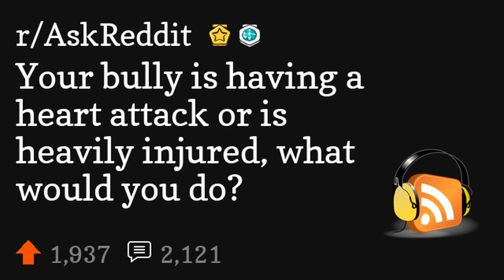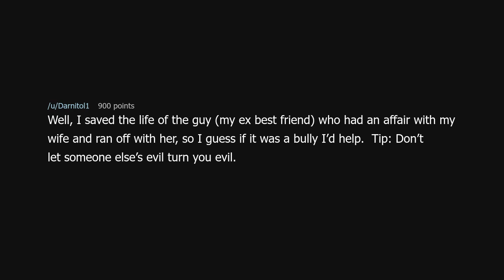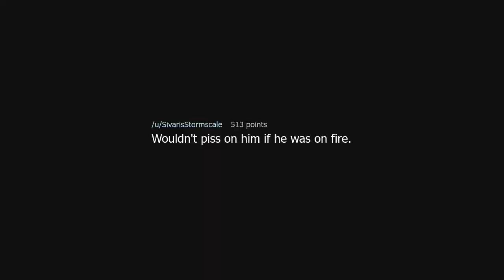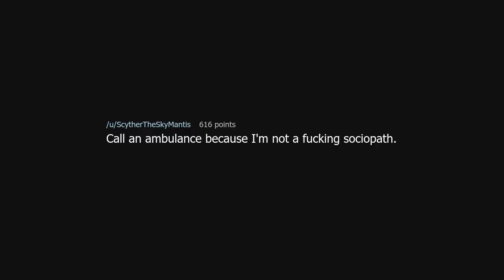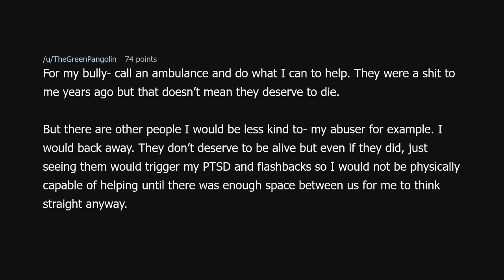Your bully is having a heart attack or is heavily injured, what would you do?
Your bully is having a heart attack or is heavily injured, what would you do? (r/AskReddit)

Source: samzillaformers on Reddit (link removed because YouTube keeps dinging me for linking to a "site with nudity"!?)